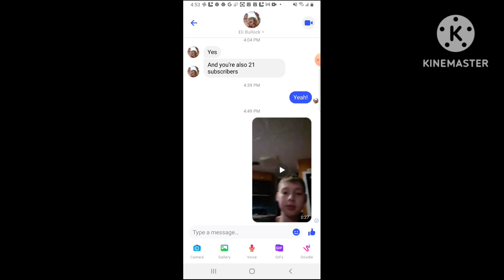Something you did not know on messenger kids